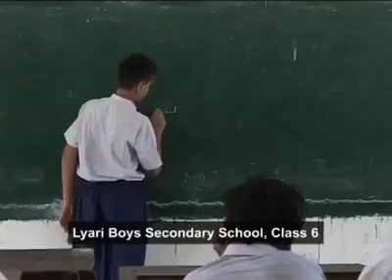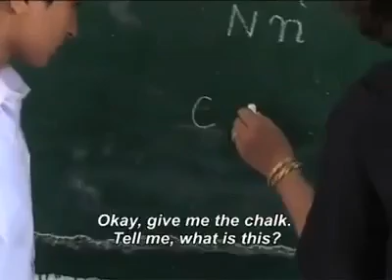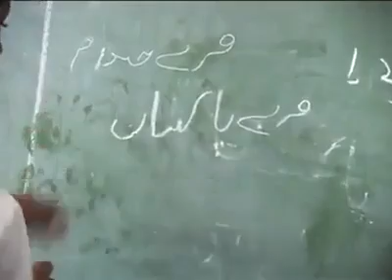This is Study Of Pakistan.mp4